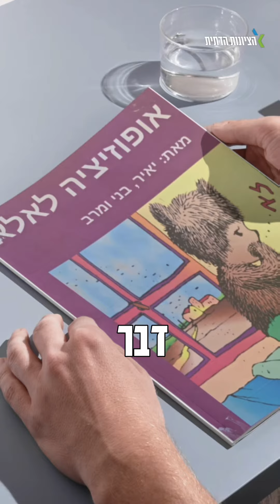סגנית שר האוצר ח״כ מיכל וולדיגר בסיפור מרתק לפני שינה 😴💤